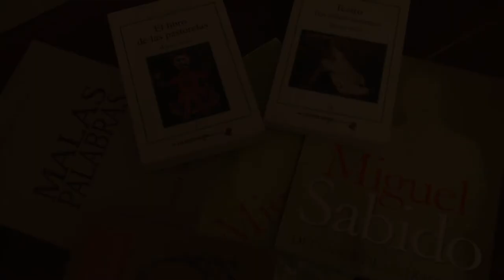Miguel Sabido festejará 80 años con gran homenaje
Hombre de talento que sugiere incrementar la calidad de los contenidos en televisión, entregado a la vida y su país.